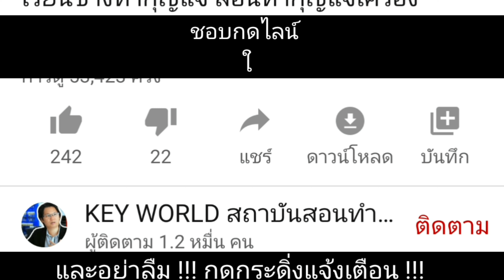คลิปหน้างาน : กุญแจ+รีโมทก็มี ช่างจะเปิดได้มั่ย?? ทำเงินจากคนขี้ลืม สนใจเรียนทำกุญแจฟรี T.0915635978